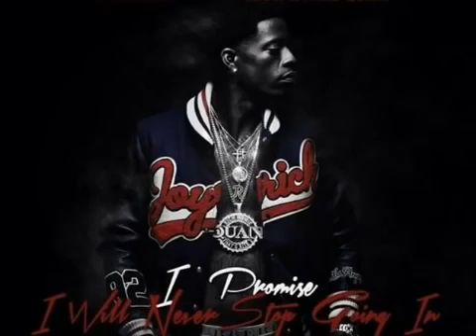April 29, 2016